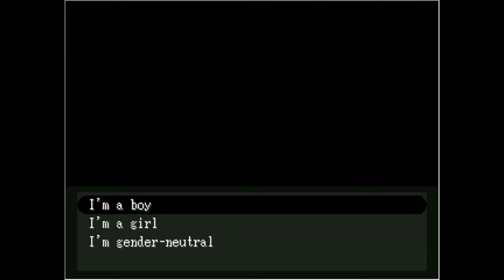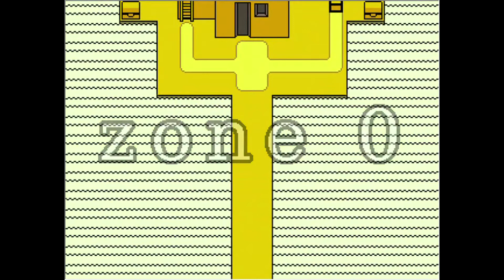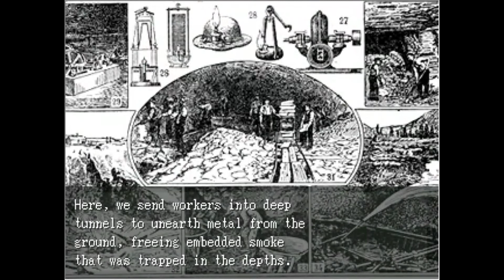BEGIN PURIFICATION! | OFF Part 1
Welcome to a world full of monsters and the mysterious figure sent to purge them all.
SO this is the first video on the channel. Ill try to keep being as active and make sure the content I post isnt too...boring.

Join me on this adventure through the world of off!